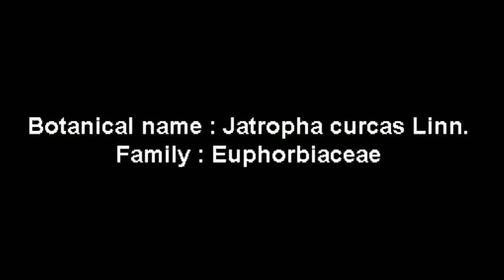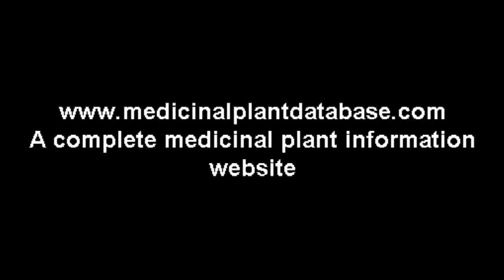Jatropha curcas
It is a large deciduous shrub, grows up to 5 meters in height, with soft wood and sticky juice. Leaves are alternate, ovate, cordate, with 3-4 indistinct lobes.